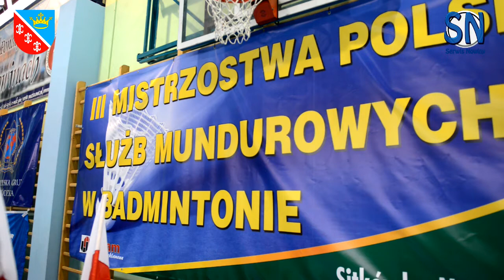III Mistrzostwa Polski Służb Mundurowych w Badmintonie rozegrano w Nowinach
Pracownicy wojska, policji, żandarmerii, straży pożarnej, granicznej, ochrony kolei, służby leśnej i więziennej i służb specjalnych, łącznie blisko dziewięćdziesięciu zawodników wystartowało w III Mistrzostwach Polski Pracowników Służby Mundurowych w Badmintonie zorganizowanych w gminie Sitkówka-Nowiny. Patronat honorowy nad rozgrywkami objęła Wiceminister Obrony Narodowej, Beata Oczkowic oraz wójt gminy Sitkówka-Nowiny, Sebastian Nowaczkiewicz.